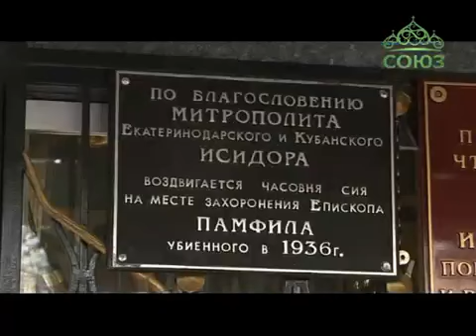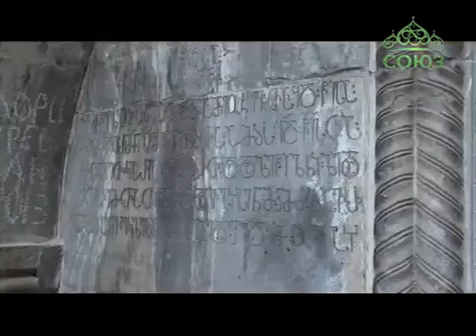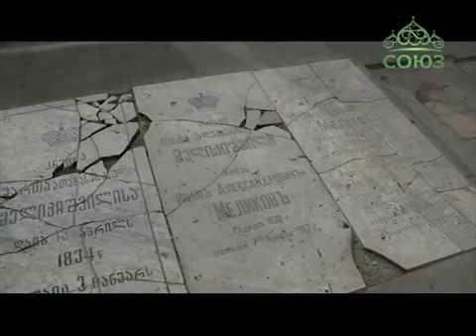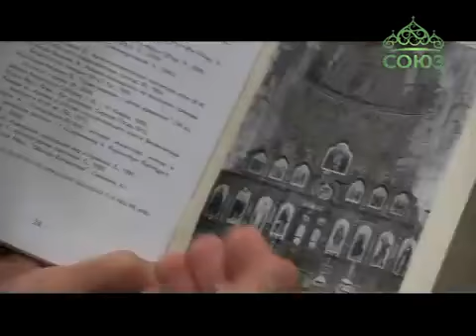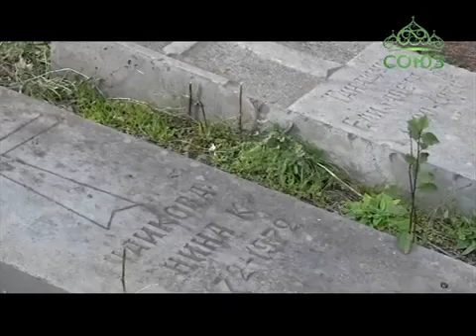Отчий дом. Православные святыни Армении